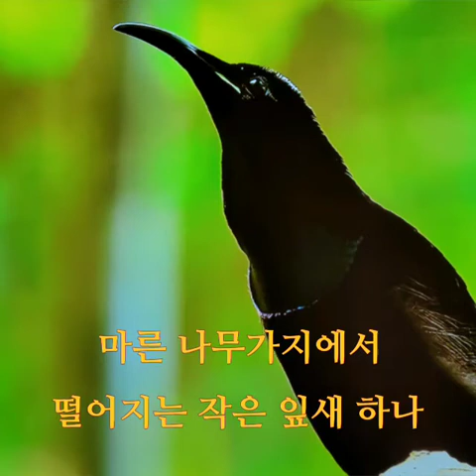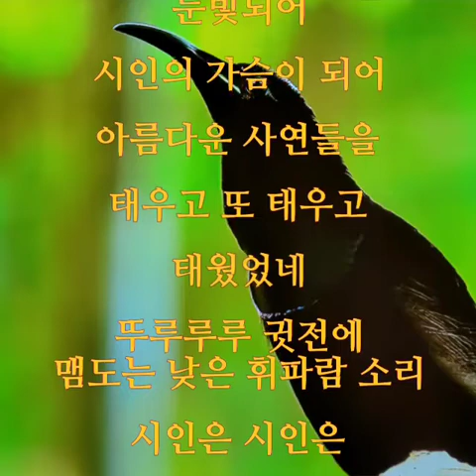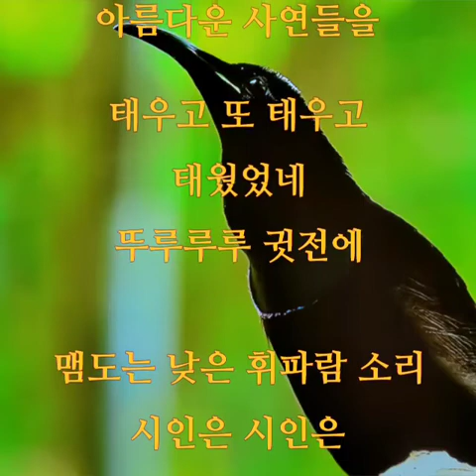옛시인의 노래 (cover)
@살아생전 천곡 옛시인의 노래